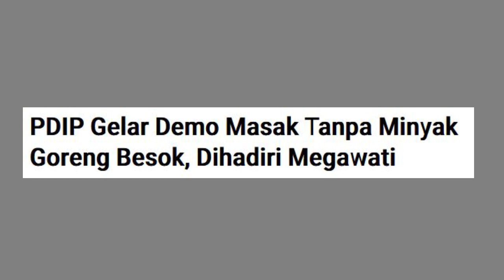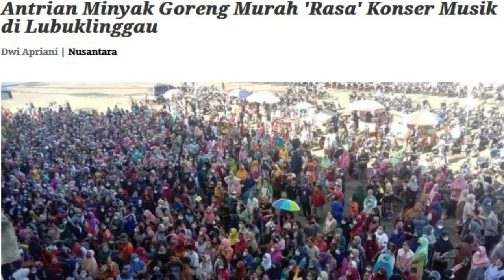MEGAWATI AKAN HADIRI DEMO MASAK TANPA MINYAK GORENG, JAWABAN IBU IBU YANG ANTRI MINYAK GORENG ?!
Enjoy Channel News, Jakarta - PDIP akan menggelar acara demo masak tanpa menggunakan minyak goreng besok, Senin (28/3). Hal ini dilakukan PDIP dalam rangka menyikapi kelangkaan dan melambungnya harga minyak goreng di pasaran dalam beberapa bulan terakhir.

Sekjen PDIP Hasto Kristiyanto mengungkap, acara demo masak tersebut akan dilaksanakan di Sekolah Partai PDIP, Lenteng Agung, Jakarta Selatan pukul 13.30 WIB. Ketua Umum Megawati Soekarnoputri juga akan hadir dalam acara ini.

"Besok kami mengadakan dan hadirkan chef terkenal, bagaimana diversifikasi pangan tanpa gorengan. Jadi ada yang direbus dan dikukus," kata kata Hasto, Minggu (27/3).

"Kami juga akan pamerkan khasanah lokal, gimana membuat minyak goreng dari kelapa. Besok di DPP Lenteng Agung di Sekolah Partai, dibuka Bu Mega jam 13.30," Kata Hasto.